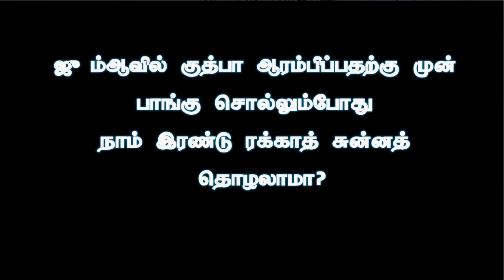ஜும்ஆவில் குத்பா ஆரம்பிப்பதற்கு முன் பாங்கு சொல்லும்போது நாம் இரண்டு ரக்காத் சுன்னத் தொழலாமா?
குர்ஆன் கல்வி.காம் ன் கேள்வி பதில் பதிவுகள்,
பதிலளிப்பவர் : மௌலவி முஹம்மது அஸ்ஹர் ஸீலானி
(அழைப்பாளர், அல் கோபார் இஸ்லாமிய அழைப்பு மையம்)